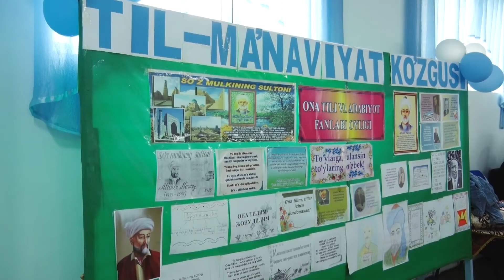Buxoro shahar 7-maktabda til bayrami